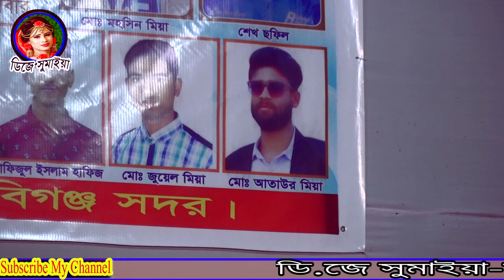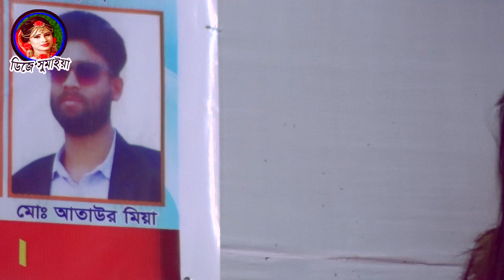সকল দুঃখ দুরে যাইত তুই হইলে আমারি ।। Sakala duhkha dure yaita tui haile amari ।। শিল্পী_রুমা পাগলী ।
♪ গানের কথা : সকল দুঃখ দুরে যাইত তুই হইলে আমারি
♪SongsTitle :Sakala duhkha dure yaita tui haile amari
🎤 কন্ঠশিল্পী : রুমা পাগলী
🎤 Singer  : Ruma pagali
📝 গীতিকার  :
📝 Lyrics :